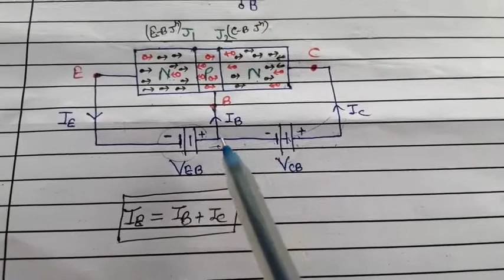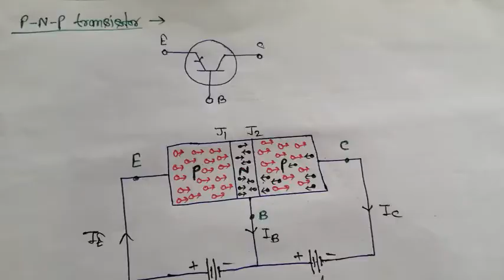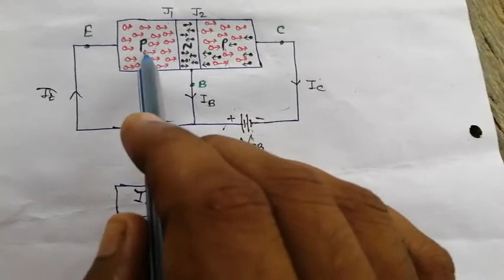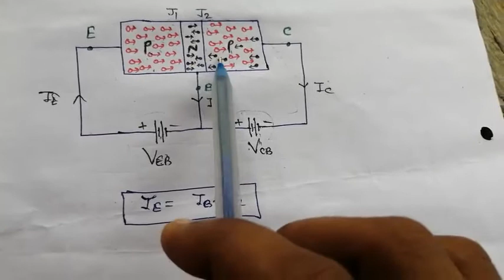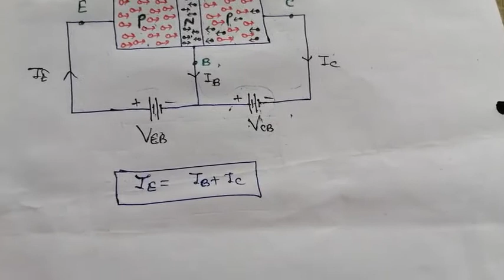Working of pnp and npn transistor ( part - 2)